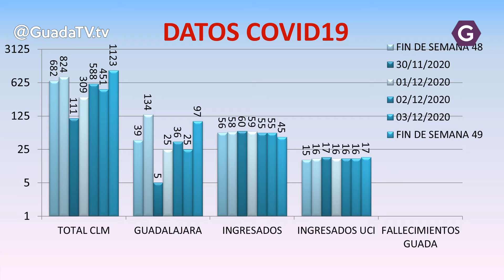10 muertos por COVID este fin de semana en Guadalajara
Durante el fin de semana pasado se han confirmado 1123 casos por infección de coronavirus de ellos 97 en Guadalajara